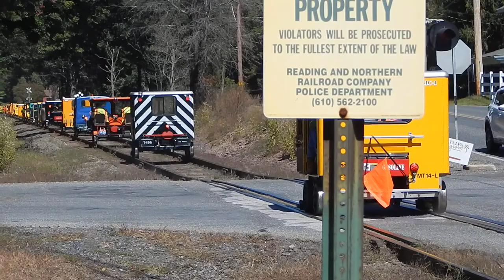Speeder Club on the R&N l Mainline Operations (S1 E10)